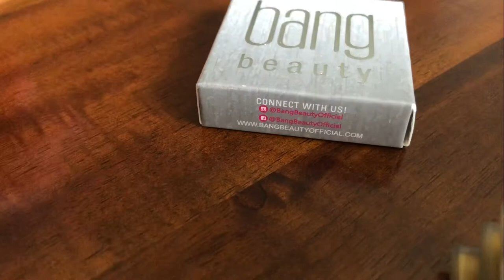I joined a makeup club!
Woot woot let the games begin.